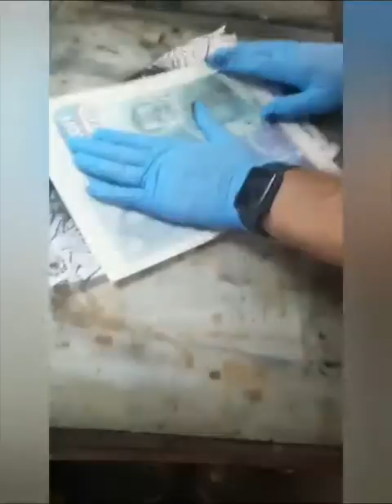Printing an Etching, just for fun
Yesterday, Matteo, a friend of mine, came to see how works printing an etched plate of metal. He took some clips of the process and this is the result. To see a good print of the same zinc plate, watch